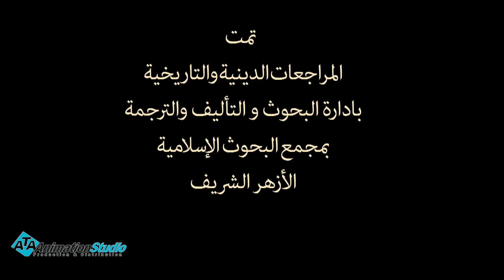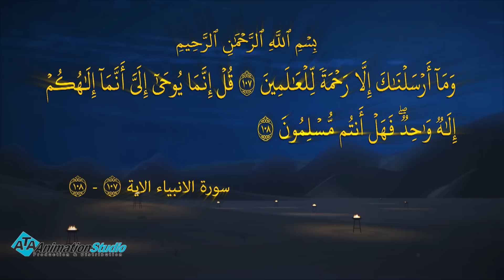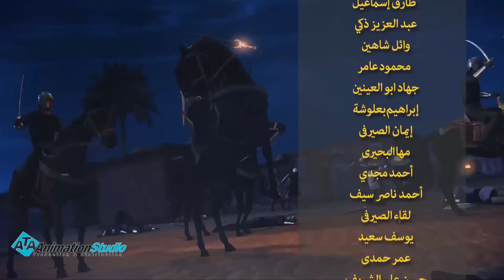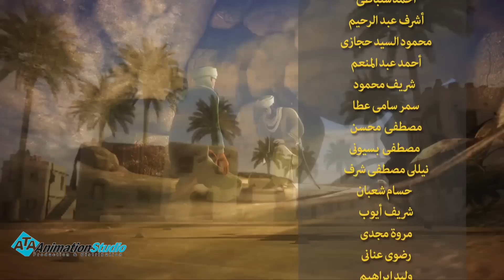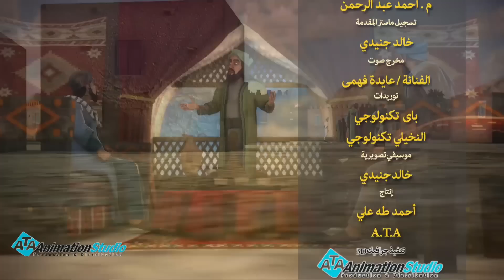مسلسل حبيب الله - الحلقة 18 الجزء2 | Habib Allah Series HD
سيرة سيد الخلق حبيب الله صلى الله عليه وسلم : -
يبدء الجزء الثانى من بعد موقعة بدر الكبرى ونستعرض فى هذا الجزء اخلاق النبى الكريم صلى الله عليه وسلم وتسامحه مع اعدائه من اليهود وقصة ثمامة الذى اراد قتل النبى مروراً بما حدث مع يهود بنى قينقاع ويهود بنى النضير الى غزوة بدر الاخرة وما حدث لسيرة بئر معونة الى غزوة الخندق ثم صلح الحديبية واسلام عمرو بن العاص واسلام خالد بن الوليد وينتهى هذا الجزء عند صلح الحديبية.

بطولة : جلال الشرقاوي،جميل راتب ، عزت أبو عوف،عبد الرحمن ابو زهرة ،أشرف عبد الغفور، سوسن بدر، طارق علام،كمال ابو رية ، أحمد سلامة، مروة عبد المنعم،  أحمد راتب، أحمد ماهر، سميرة عبد العزيز،محمد عبد الجواد ، سناء شافع ، مديحة حمدي، أحمد عبد الوارث، عايدة فهمي، سامي مغاوري، مصطفى حشيش، معتز السويفي،حلمى فودة ، مفيد عاشور

 غناء وأداء تتر البداية والنهاية : هاني شاكر